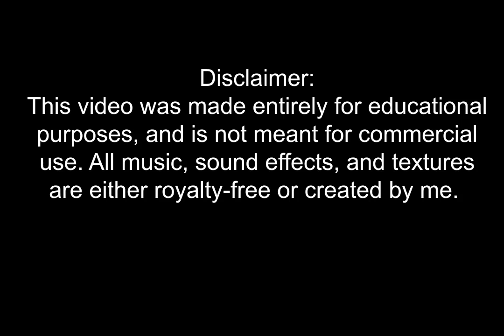Year 2 Semester 2 - "Fearless" Frik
This was my final short film for my second year of studying animation. This time, we had to come up with our own idea for our animation, as well as begin developing our own style.

In this video, Frik, a Kalahari* farmer, comes face-to-face with his greatest fear when he stops to buy an ice-cream...

*The Kalahari is a semi-desert region in Southern Africa.

See the concept art, as well as other parts of this assignment, on ArtStation: